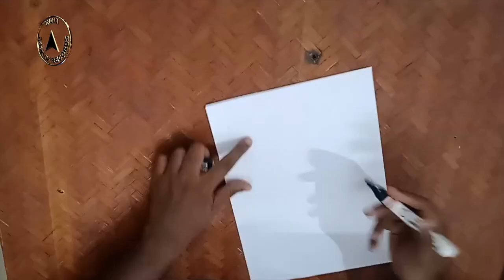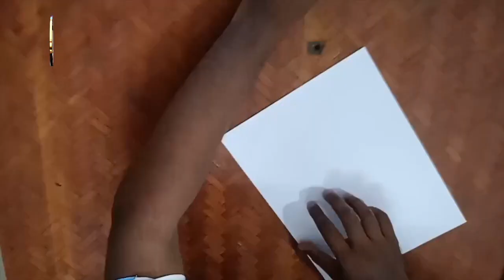Maximum number of pictures using stencil art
The record for drawing the maximum number of pictures using stencil art was set by Anandhu Balakrishnan (born on August 21, 1998) of Ernakulam, Kerala. He drew 200 pictures of famous personalities, comic characters, animals and birds, as confirmed on August 6, 2021.